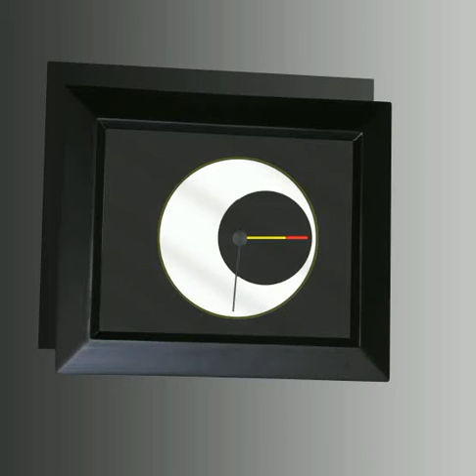Rainbow Watch: Bella notte - concept (Wall clock)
Rainbow Watch - Das Chamäleon unter den Uhren!

Rainbow Watch präsentiert die Innovation der Visualisierung der Uhrzeit

Das Konzept: Farbige transparente Scheiben ersetzen die Zeiger und schaffen immer neue Bilder, von denen sich die Uhrzeit ablesen lässt.
Faszinierendes Farbspiel - für Abwechslung rund um die Uhr.

Künstleruhren gab es schon viele,
doch bezog sich die Gestaltung meist nur auf das Ziffernblatt.
Anders das Konzept des Künstlers Paul Heimbach, aus dem unsere Rainbow-Uhren abgeleitet sind.
Es revolutioniert die optische Erscheinung, in dem die Displays selbst zum Zeiger werden und sich mit jeder Minute verändern.

Mal sind es Farbmodulationen, die in kleinsten Zwischentönen sichtbar werden, mal ist es Farbenlehre pur, die an Ihrem Handgelenk erscheint.
Was in der Künstler-Edition nur einem kleinen Kreis von Sammlern vorbehalten war, wird nun durch uns einem breiteren Publikum zugänglich.

Rainbow Watch - The modern art of time

Rainbow e-motion of color is an innovative form of visualizing time. Moving discs replace the hands and create new color mixtures with every minute passing by.

The artist Paul Heimbach invented this spectacular synthesis of time and colors
- from soft shade color modulations and morphing shapes to pure chromatics.
The creative concept in all its color and style diversity is the basis for our unique eye-catching watches.

Now we offer to a broader audience what in the artist`s edition had been reserved for a small circle of collectors.

Experience changing color mixtures all around the clock -
visit our websites now to get more information!